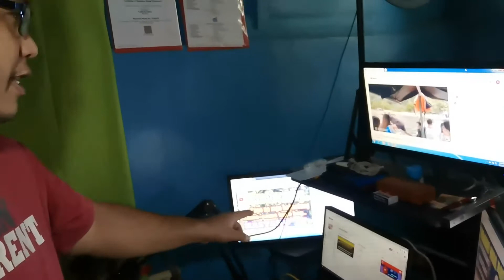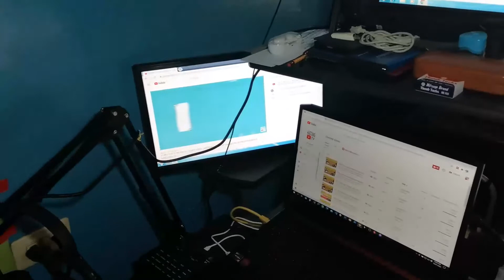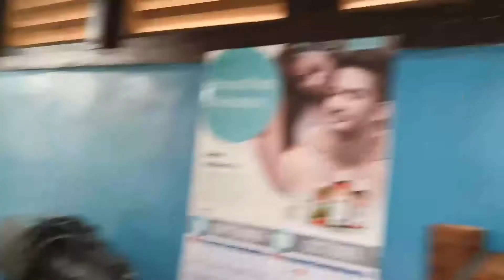TOUR SA PRODUCTION CONTROL ROOM NG HASTANG TV | Panoorin kung ano itong control room ni Mr. Hastang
Vlog Title : TOUR SA PRODUCTION CONTROL ROOM NG HASTANG TV | Panoorin kung ano itong control room ni Mr. Hastang
Location: Lebak, Sultan Kudarat Philippines

Sa video nato ipinakita ni Mr. Hastang ang kanilang control room kung saan sya nag record ng kanyang programa. Pinakita din nya ang kangyang mga collection at gamit na pang video. Nais lang sa video nato na ibahagi ang behind the scene experience kung ano ang paggawa ng production o content sa YouTube.

Channel:
HASTANG TV is a Filipino channel creating a unique content with wholesome production videos following the rules and guidelines of YouTube partnership.